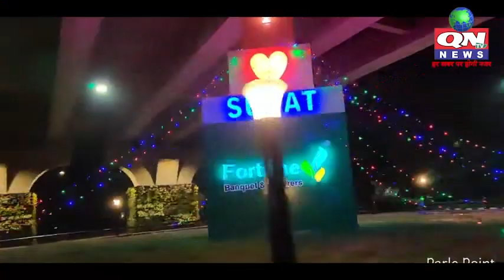મુંબઈ-અમદાવાદ બુલેટ ટ્રેન પ્રોજેક્ટને લઈને રાજ્યમંત્રી દર્શના જરદોષે મુલાકાત કરી